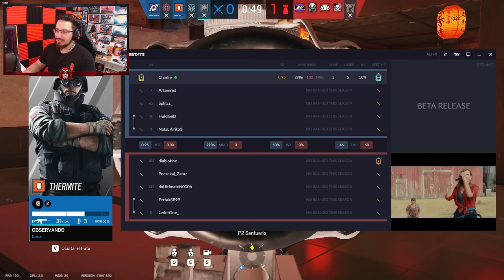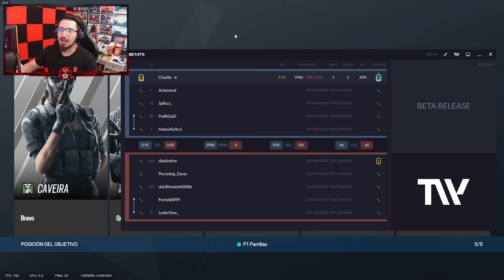Juega CAVEIRA para QUEDARSE en PUNTO 🧐 | Vector Glare | Caramelo Rainbow Six Siege Gameplay Español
✅ Juega CAVEIRA para QUEDARSE en PUNTO 🧐 en este Gameplay de Rainbow Six Siege español en Vector Glare.